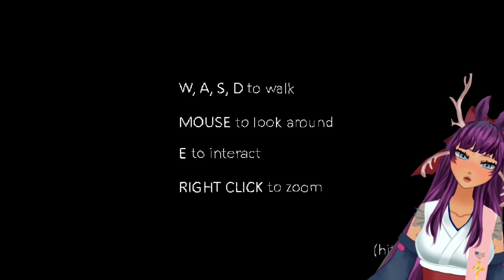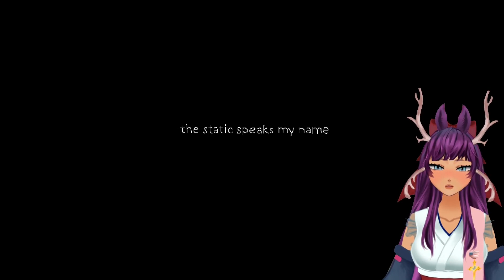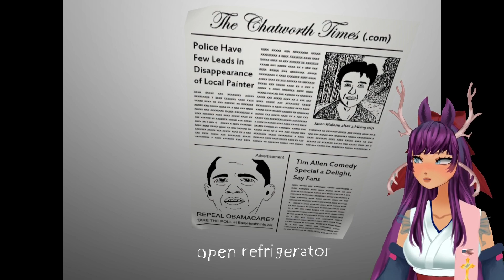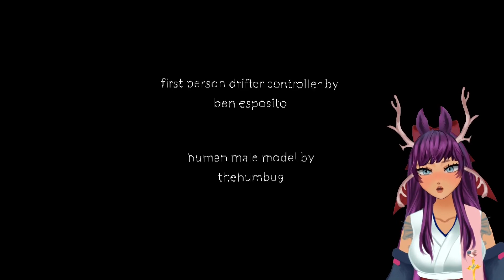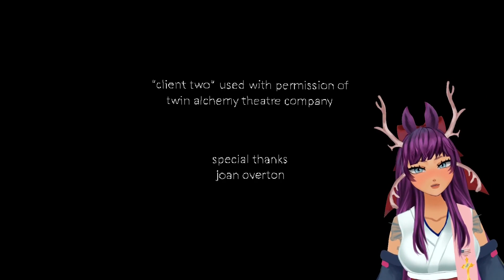Saturn plays: The static speaks my name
I forgot just how terrifying this game is. Sorry for some of the technical difficulties as this was recorded live and the UI for the game is extremely old with no volume settings.